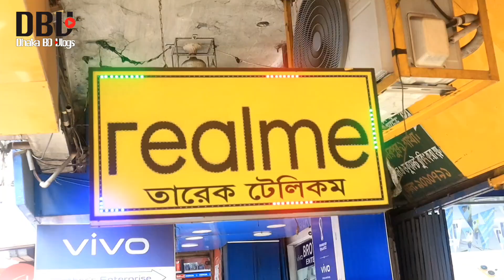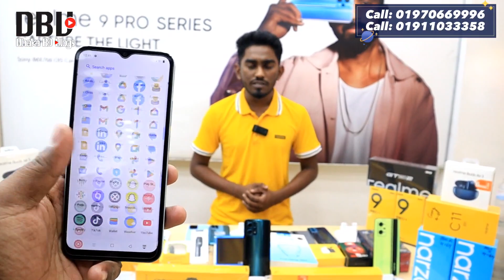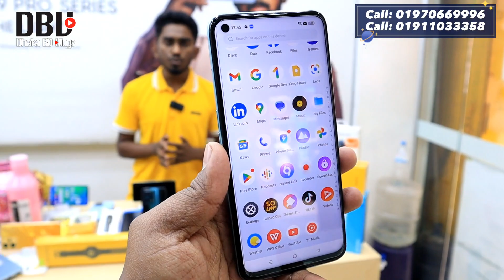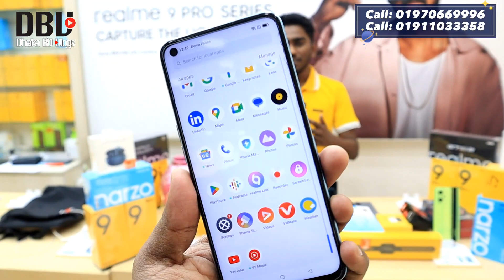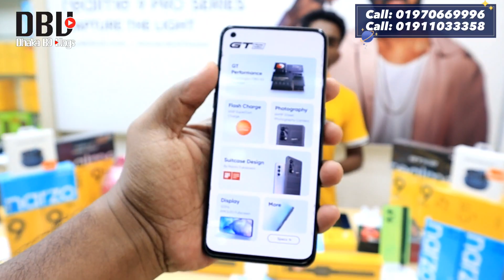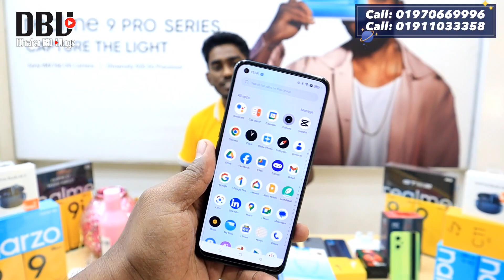realme mobile phone price in Bangladesh || realme smartphone price in BD 2023 || Dhaka BD Vlogs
TAREK TELECOM,
REALME BRAND SHOP
2,9, SHOMIT BHABAN, 1 NO- BUS STAND, MIRPUR -1, DHAKA- 1216

realme c33
realme c30
realme 9
realme c35
realme narzo 50
realme c31
realme 9i
realme 8
realme c25s
realme c25y
realme narzo 50i
realme c21y
realme c11 2021
realme c20